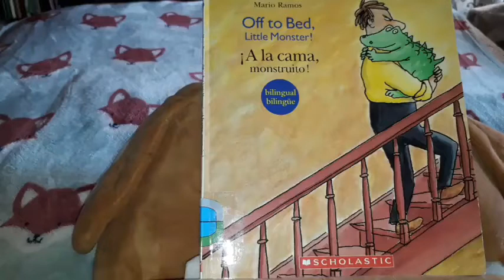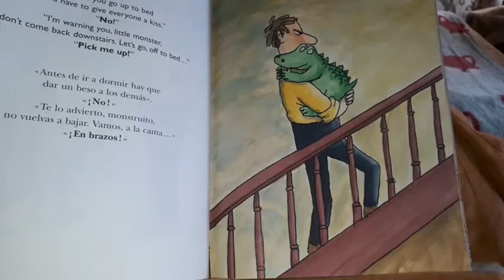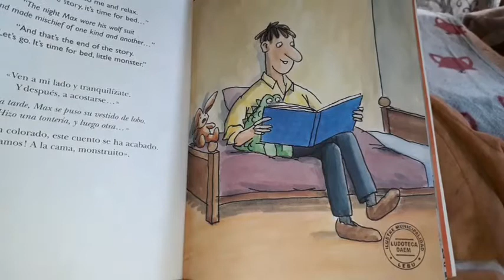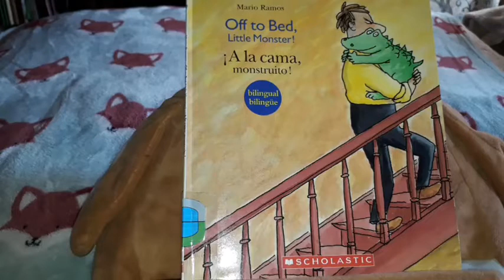CUENTACUENTOS. "¡A LA CAMA MONSTRUITO!" . De Mario Ramos.